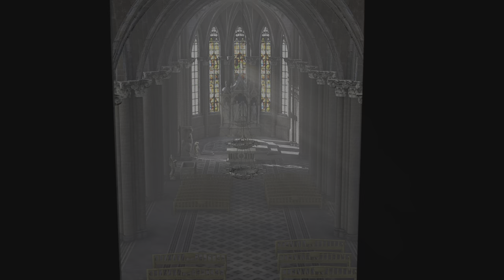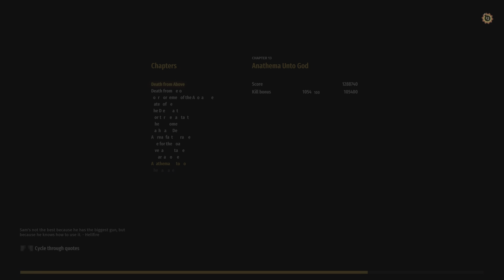Serious Sam 4 Ark of the Covenant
Cut